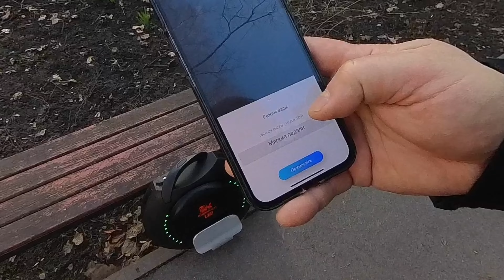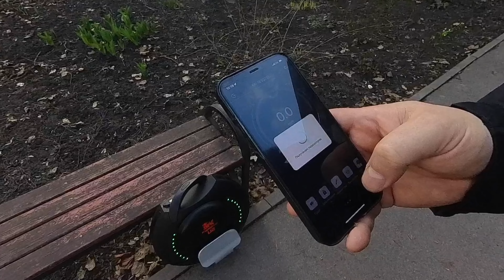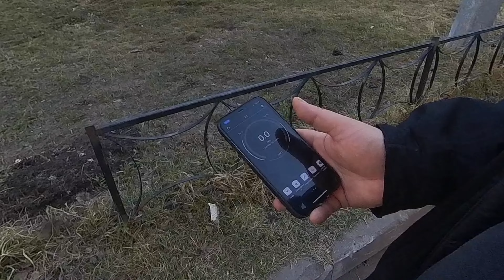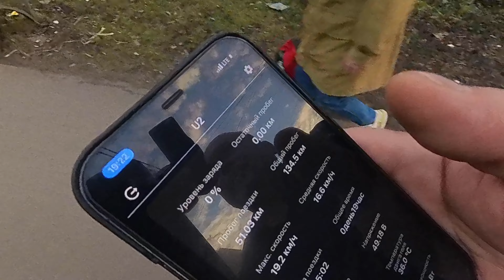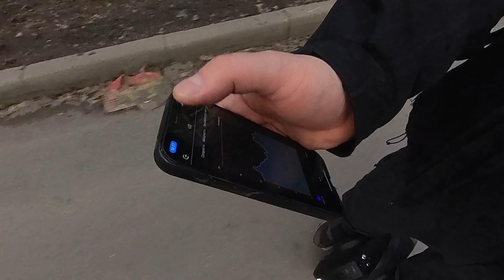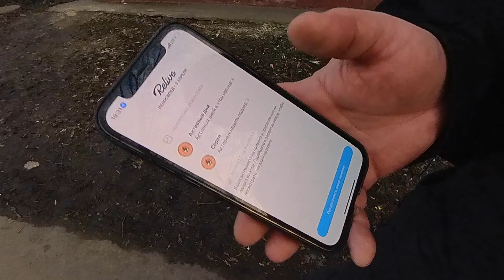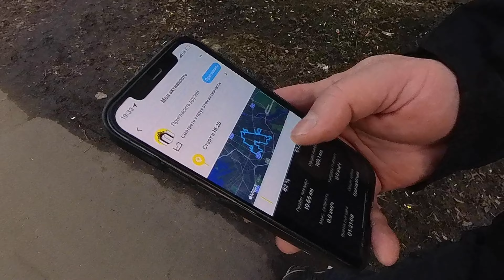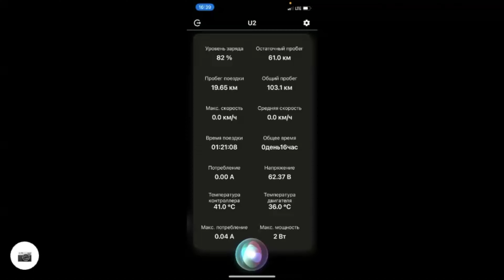Выкатываю Моноколесо Kugo Kirin U2 (он же KingSong 16S) первый блин, часть видео пропала!